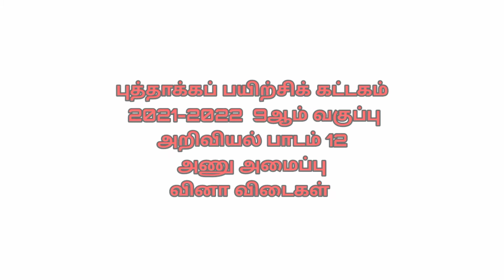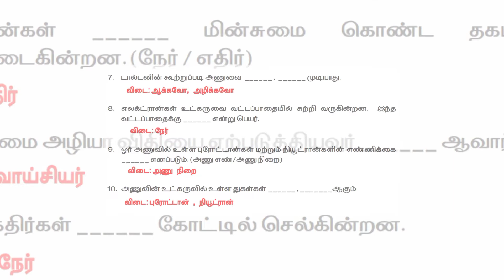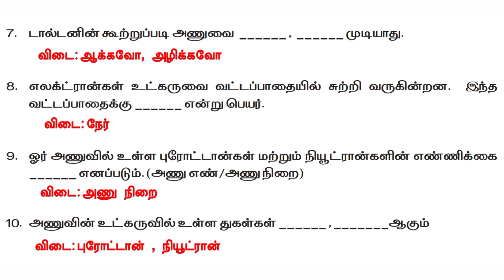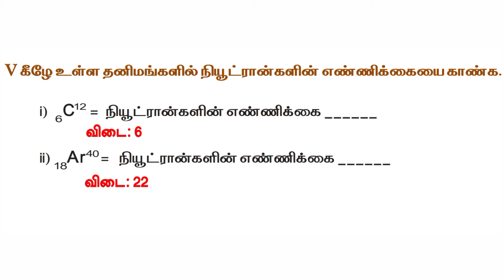புத்தாக்கப் பயிற்சிக் கட்டகம் 2021-2022 9ஆம் வகுப்பு அறிவியல் பாடம் 12 அணு அமைப்பு வினா விடைகள்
புத்தாக்கப் பயிற்சிக் கட்டகம்

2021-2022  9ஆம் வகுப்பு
 அறிவியல் பாடம் 12 அணு அமைப்பு
வினை விடைகள்